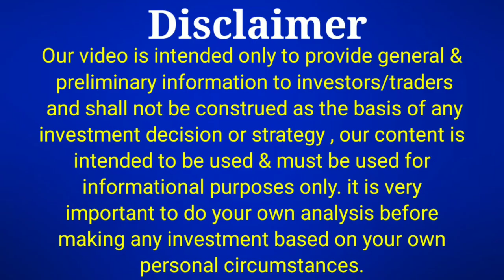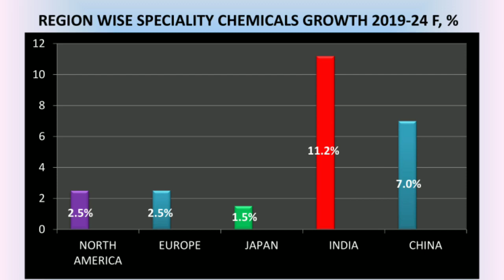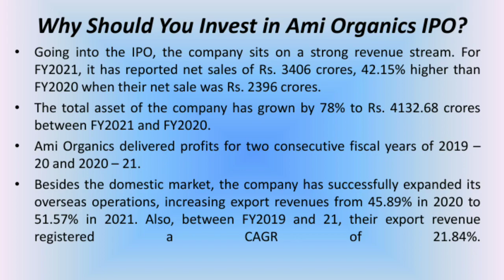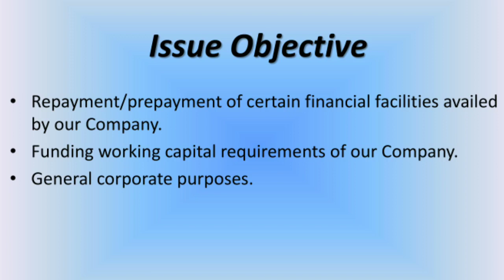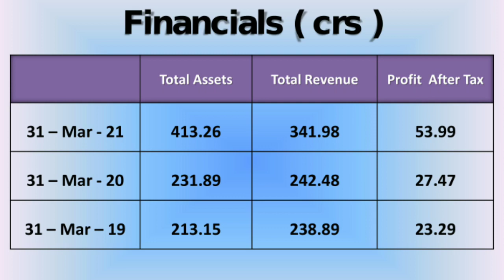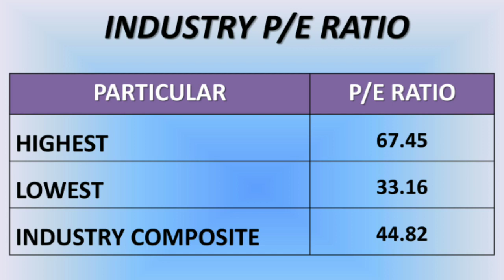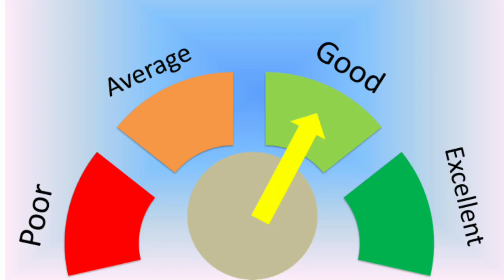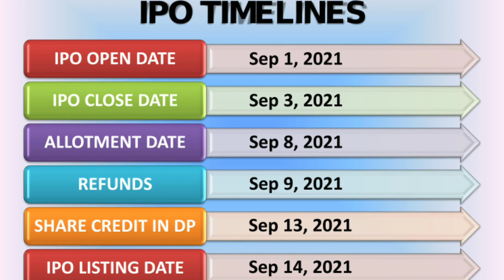AMI ORGANICS IPO Date, Price, GMP, Review, Details | AMI ORGANICS LIMITED IPO ( Ami Organics IPO )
Ami Organics Limited IPO
Ami Organics IPO Date
Ami Organics IPO Price

1. Follow The Link To Open Demat & Trading A/c With ANGEL BROKING

2. Follow The Link To Open Demat & Trading A/c With UPSTOX

3. Follow The Link To Open Demat & Trading A/c With ZERODHA

4. Follow The Link To Open Demat & Trading A/c With MOTILAL OSWAL